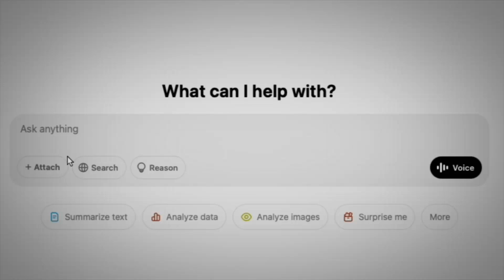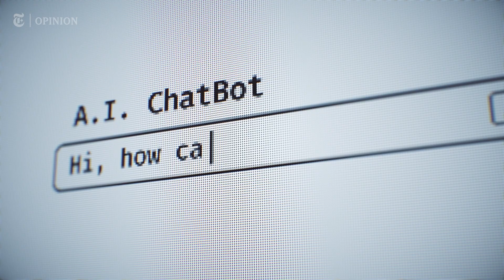A.I.’s Environmental Impact Will Threaten Its Own Supply Chain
If it’s true, as a Times headline read this year, that “Everyone Is Using A.I. for Everything,” you’re probably familiar by now with the hype (it will solve everything, from climate change to death itself), the doom (it will take all our jobs and bring about our extinction) and the nuance (the effects of A.I. will be somewhere between totally good and totally bad). Whatever the scale and scope of artificial intelligence’s impact, it’s sure to exact a high price from the earth and its inhabitants.

It’s a price that became clear to Kate Crawford, a researcher who has tracked the environmental effects of A.I. for more than a decade, after visiting a town that is essential to the A.I. industry, Spruce Pine, N.C., which was pummeled by Hurricane Helene last year.

In the Opinion video above, see how the A.I. industry is scarring the earth and leaving humans in the lurch, jeopardizing its own future and ours. As Ms. Crawford puts it, “Now generative A.I. will compete with you for your power, water and land.”